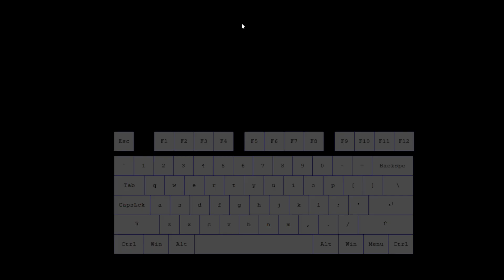Overshoot Battle Race on a Keyboard 01